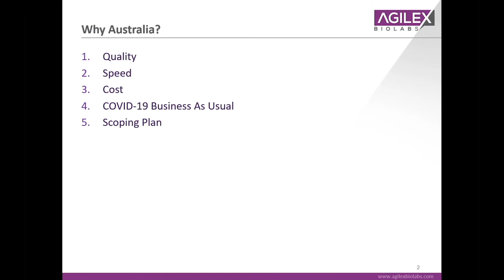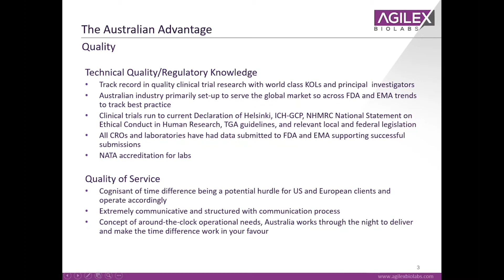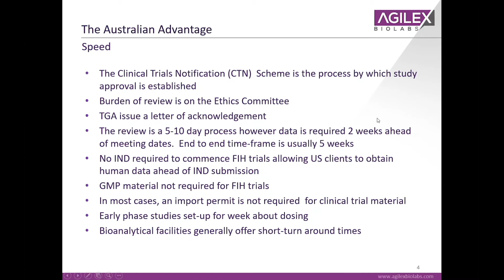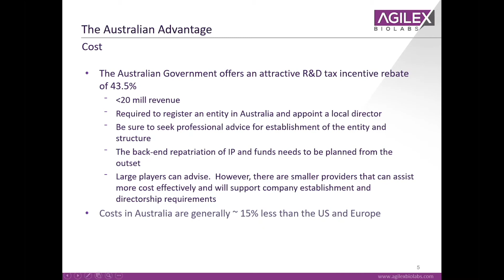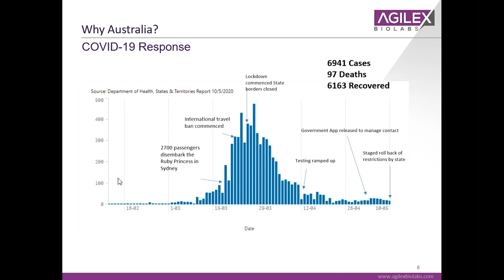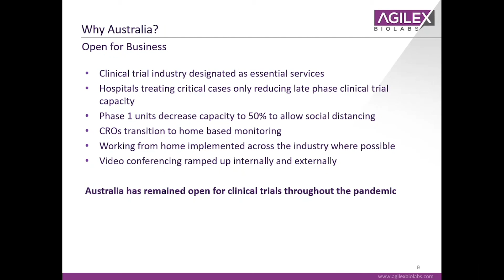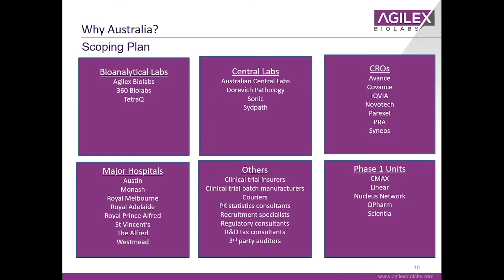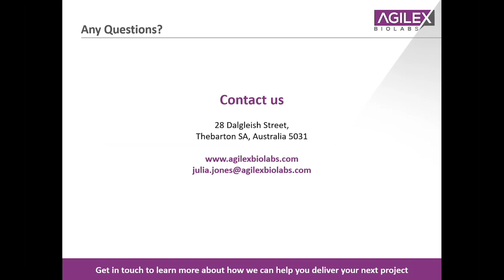OCT: Jason Valentine CEO Agilex Biolabs and Julia Jones VP Business Development present at OCT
The Australian Advantage Webinar